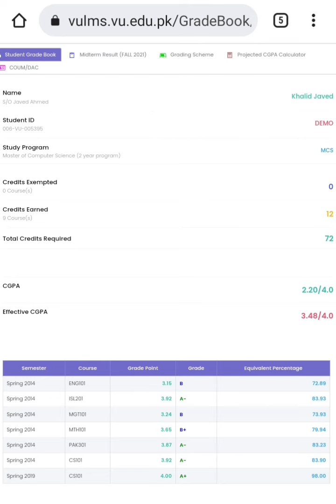Virtual uni Cgpa final term updated//intazr khatam#vu#cgpa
Today i upload vu final term update...